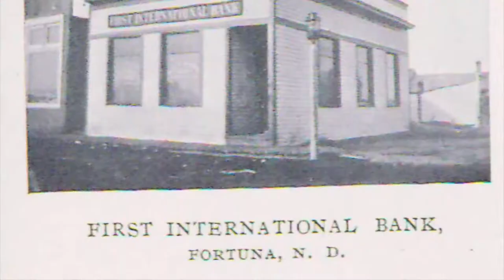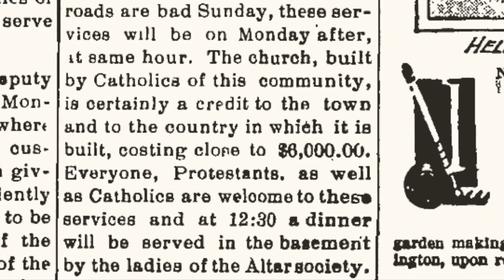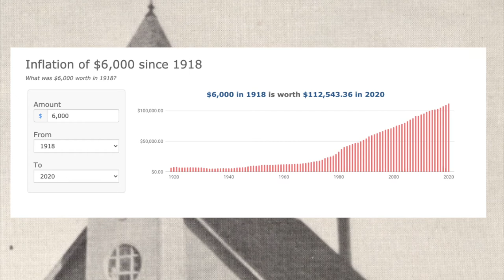Abandoned Church | North Dakota | ***Never Explored Before*** | Ruralex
Located in Fortuna, North Dakota. The St. Bernard Catholic Church sits abandoned and weathered. Join us to take a brief look at history, see photos of the past, and what it looks like today.

We also cover how Fortuna (and the church) got its name. This is a rare, quick, look at a very special place with a unique history!

Special Thanks to: Divide County Digital Archives.